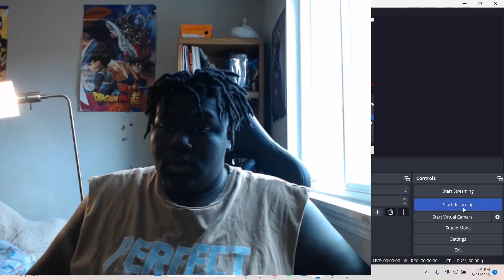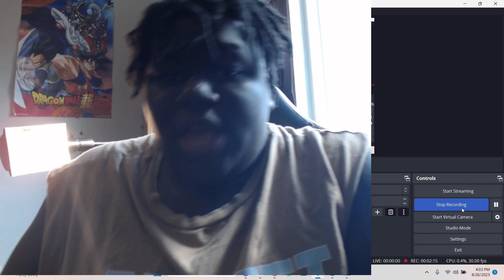I GOT A NEW CAMERA GONE WRONG 3 AM!!!!!